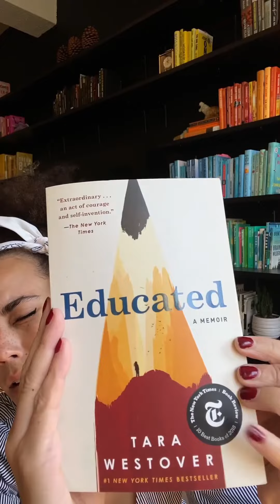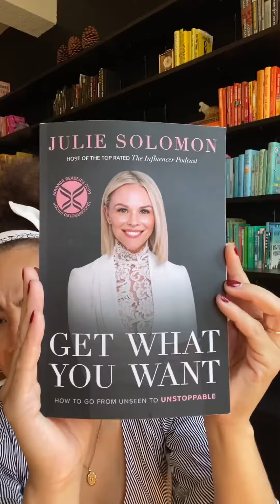June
LET THE RECRUITS, RISE UP. ✨

June was quite bookish thanks to loads of travel. Flights are sacred for me: reading time + nap time. ✈️❤️ Glad to have had this stack of companions making the hours fly by!

Finally plunged into the world of Leigh Bardugo and I shall never be the same. Hit me with a smart, dark-academia urban fantasy anyyyy day. 🦂🔮📚

📚Therapy Isn’t Just For White People by Kiara Imani
📚How To Be Married (To Melissa) by Dustin Nickerson
📚Get What You Want by Julie Solomon